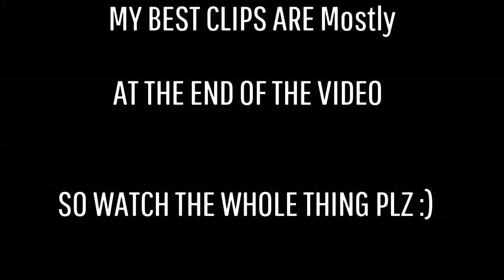Creative Fo Life🎉